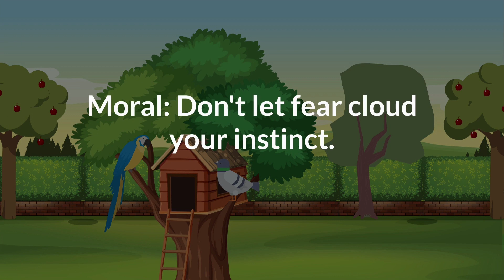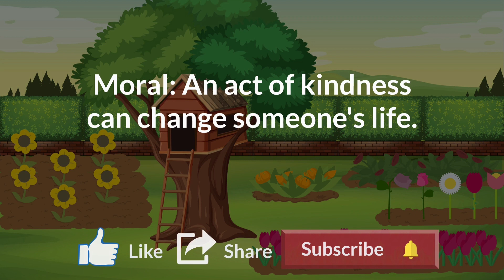eight english moral stories in one video